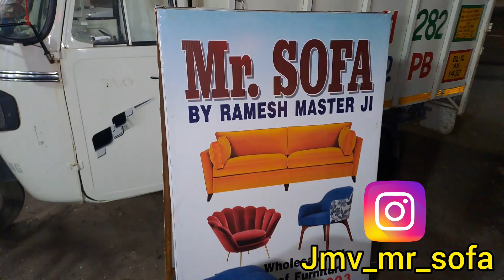sofamodels sofafactory sofamanufacturer modernsofa